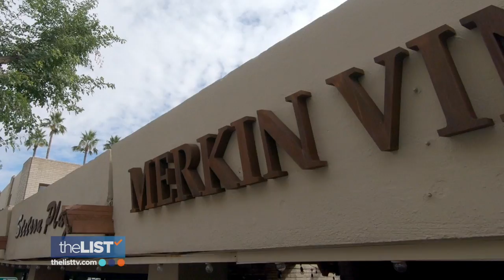Raise Your Glass of Champs! Bubbly 101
When it comes to special events, there is no more festive way to celebrate than by popping a bottle of champagne. And while all sparkling wines are fun--- there are different kinds to take note of – Jaqui met with General Manager Jim Cunningham of Merkin Vineyards to learn all about bubbly.